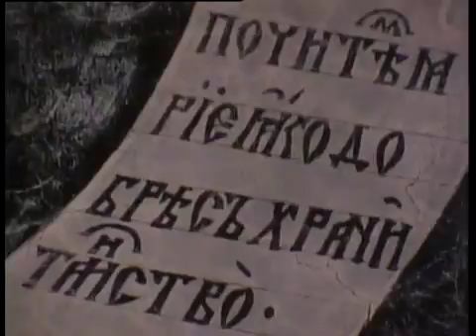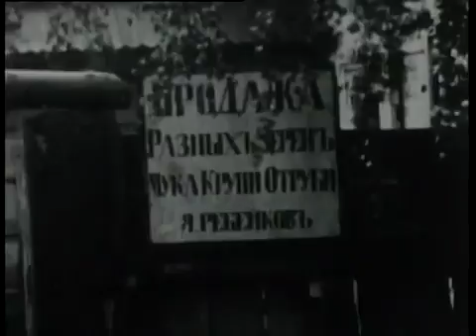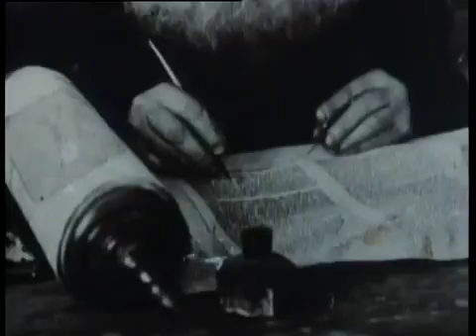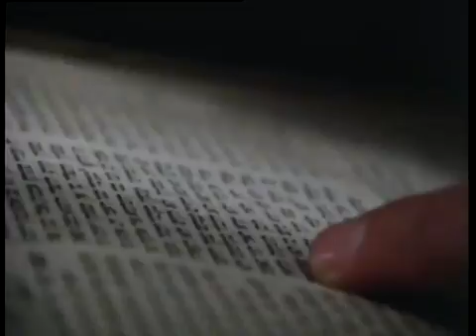Jewish Heritage Vol 2- 6